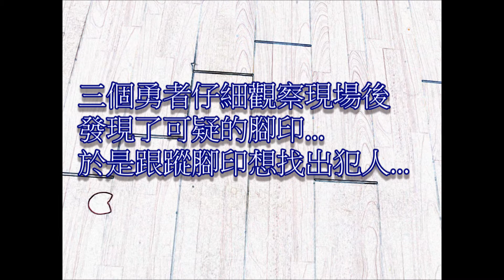Angry Bird Movie.m2ts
The Angry Bird Movie.